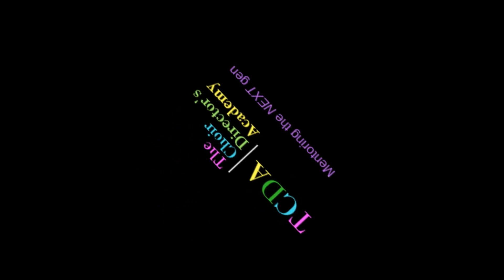Performance overkill why are we doing so much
Entertainment vs ministry